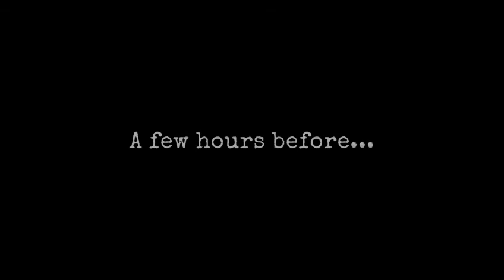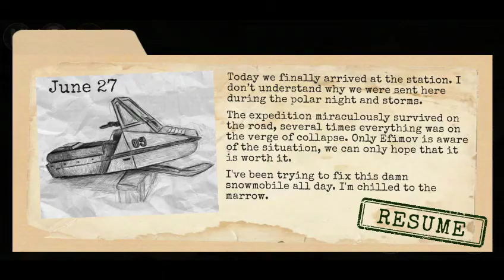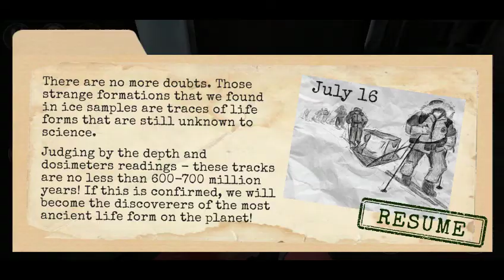antartica 88 horror survival gameplay #1 "prologue and laboratory